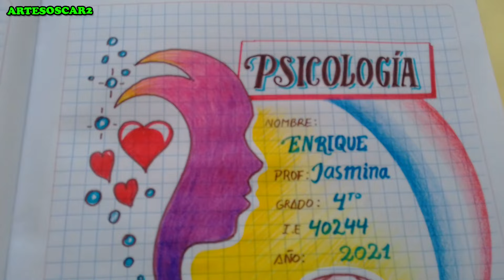PORTADA DE PSICOLOGIA✅